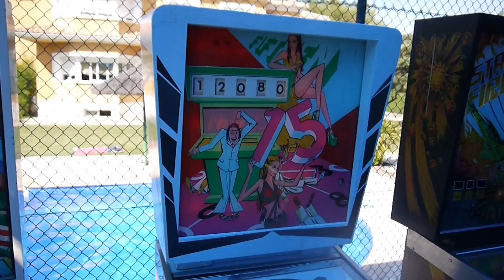FIFTEEN pinball (INDER), 1 credit played, Caja de Cristal 2013